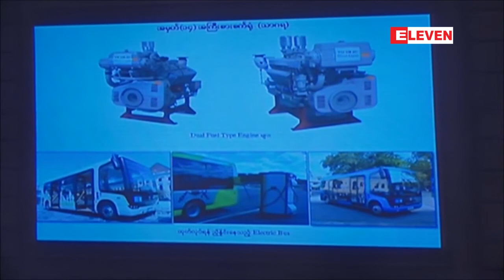ျပည္ပပညာရွင္မ်ားႏွင့္ပူးေပါင္း၍ ဟန္ေဂရီႏိုင္ငံမွ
ျပည္ပပညာရွင္မ်ားႏွင့္ပူးေပါင္း၍ ဟန္ေဂရီႏိုင္ငံမွ Modulo နည္းပညာျဖင့္ လွ်ပ္စစ္ဘတ္စ္ကားမ်ားကို ျပည္တြင္းမွာ တပ္ဆင္ထုတ္လုပ္မည္ဟု စက္မႈ၀န္ႀကီးေျပာ (ရုပ္သံ)

သာဂရစက္မႈနယ္ေျမရွိစက္ရံုေတြမွာ ျပည္ပပညာရွင္ေတြနဲ႔ပူးေပါင္းကာ ဟန္ေဂရီႏိုင္ငံမွ Moduloနည္းပညာနဲ႔ လွ်ပ္စစ္ဘတ္စ္ကားေတြကို ျပည္တြင္းမွာတပ္ဆင္ထုတ္လုပ္မယ္လို႔ စက္မႈ၀န္ၾကီးဌာန ျပည္ေထာင္စု၀န္ၾကီး ဦးခင္ေမာင္ခ်ိဳက စက္တင္ဘာလ၆ရက္ေန႔ကေျပာပါတယ္။